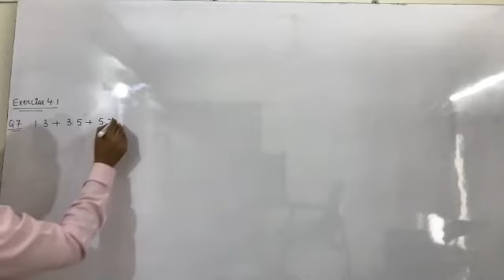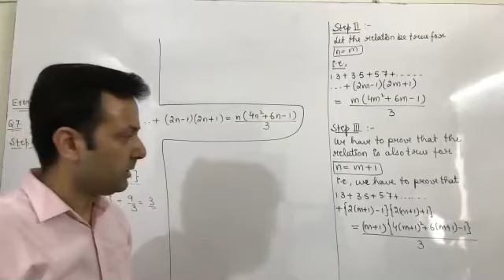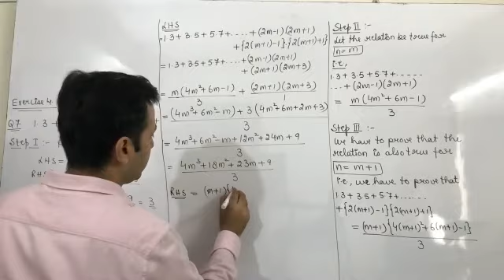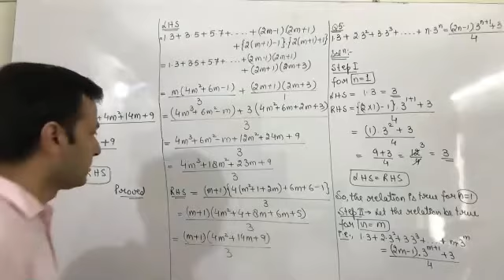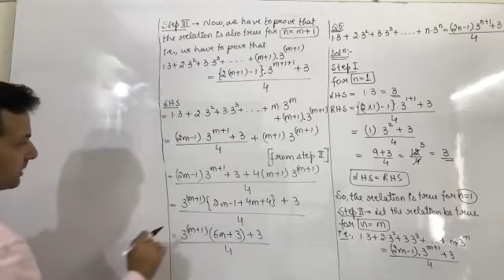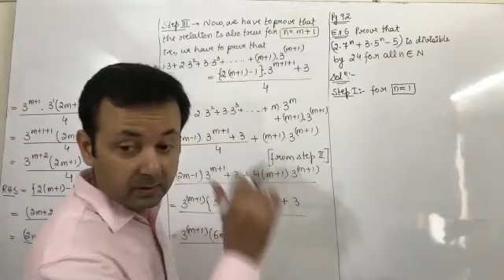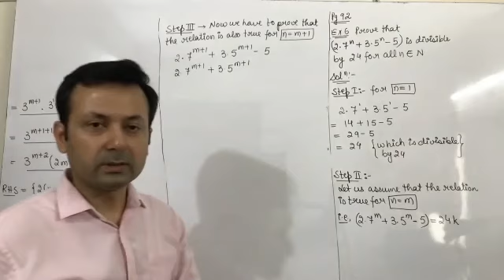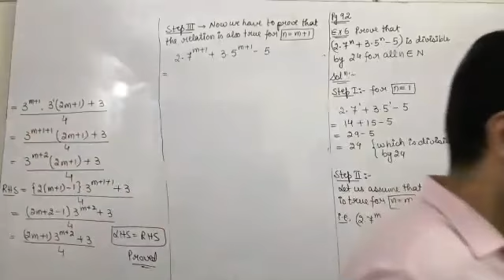Class XI Maths 17th June (PMI)